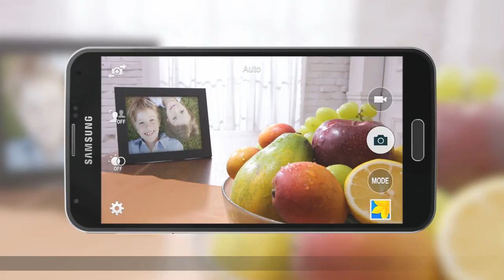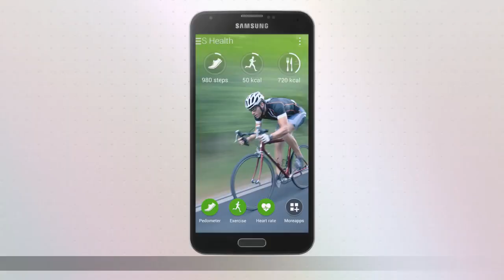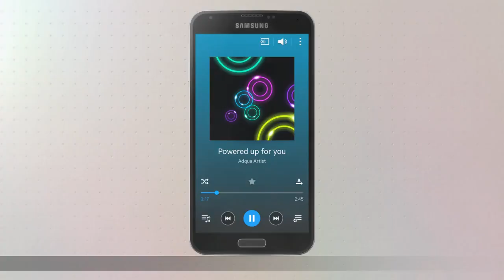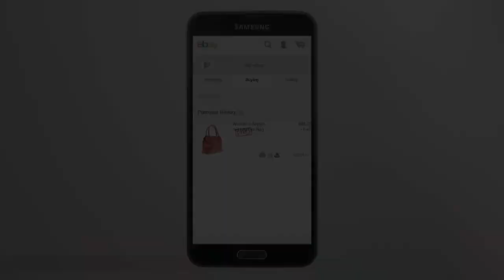Introducing Samsung GALAXY S5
Focusing on capabilities that matter the most to users, the new Samsung GALAXY S5 offers a refined experience while innovating essential, day-to-day features.

Featuring a perforated pattern on the back cover and an array of vivid colors (shimmery White, charcoal Black, copper Gold and electric Blue), the GALAXY S5's modern glam design complements your individual style, while the 5.1-inch Full HD Super AMOLED screen with a slim bezel and Adaptive Display provides a superior viewing experience.

Inside, the GALAXY S5 packs a 2,800mAh battery, 2.5GHz Quad Core processor, 2GB RAM and runs Android 4.4 KitKat.

Around back is a 16-megapixel camera with a larger image sensor. It has the world's fastest autofocus speed up to 0.3 seconds on a smartphone, a new Selective Focus that makes it a snap to take pictures with blurred backgrounds, as well as the ability to preview in real time when capturing High Dynamic Range (Rich Tone) images and videos.

The GALAXY S5 also has the most advanced Wi-Fi and LTE performance with support for Wi-Fi 802.11ac 2X2 MIMO and LTE Category 4 standard. For an even faster connection, Download Booster lets you bond Wi-Fi and LTE simultaneously to maximize data speeds.

For an active lifestyle, the GALAXY S5 provides dedicated fitness tools such as the ability to set tailored goals for workouts, track fitness progress and measure heart rate with built-in heart rate sensor. You can further customize the experience with the next-generation of Gear wearables with enriched third-party app ecosystem.

Other features on the GALAXY S5 include dust and water resistance (IP67), an Ultra Power Saving Mode for times when you need to minimize battery consumption and a Finger Scanner for additional security.

This is a video of Samsung i don't own it.